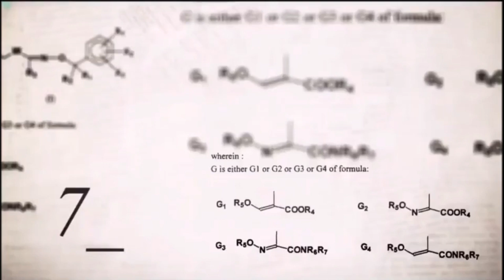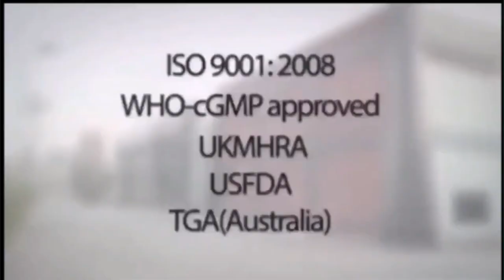70% of vaccines used worldwide are made in India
Dr Jerome, a clinical scientist and the world’s leading voice on vaccines who lead the US military’s program on the HIV vaccine had a lot to say about India’s role in the fight against COVID-19.

South Korea is being heralded globally for its response against COVID-19 which helped flatten the curve in the country against the infectious disease. Rigorous testing was the hallmark of South Korea’s response. Positive cases were promptly isolated and treated. Almost 2/3rd of the total patients have recovered. South Korea's model is now considered the gold standard of fighting against the virus.

"India has a big role to play, not only because of its population, but we know that India has a very very important vaccine manufacturing industry," he said.

"About 70% of the vaccines used around the world for extended immunization programmes are made in India" he adds.

Written By:
 Zee Media Bureau
Edited By:
 Ananya Das
Updated:
Apr 11, 2020, 20:38 PM IST
Dr Jerome Kim, the Director-General of International Vaccine Institute joined Palki Sharma Upadhyay from Seoul in South Korea, on Gravitas, WION’s prime time show to talk about several topics including South Korea’s success story against the COVID-19 on Friday 10th April 2020.

Dr Jerome said that with 7 Billion people in the world who should potentially be vaccinated, someone has to make the vaccine, make a lot of doses and make it quickly.

"Almost every child in the world has received a vaccine, made in India and that’s really important," he said.

"It means Indian companies put out a billion vaccines a year and that’s the kind of capacity we are going to need in order to get this vaccine to the people who need it all over the world not just to people in the United States and Europe, but Asia, India, and Africa. So are going to need companies who have the capacity and the know-how to make vaccines" he concluded.